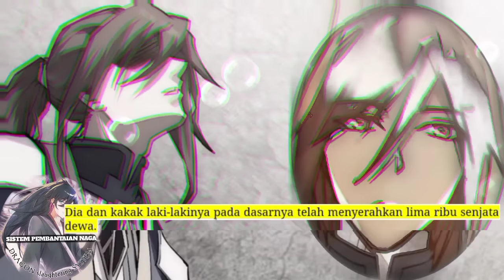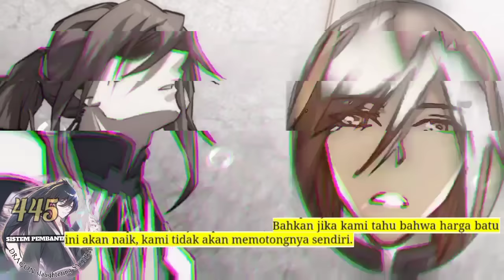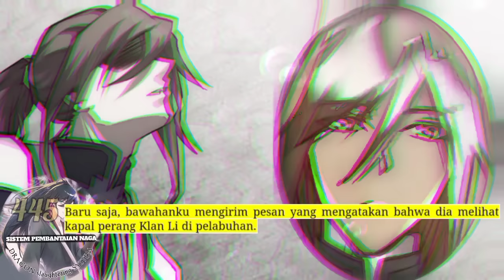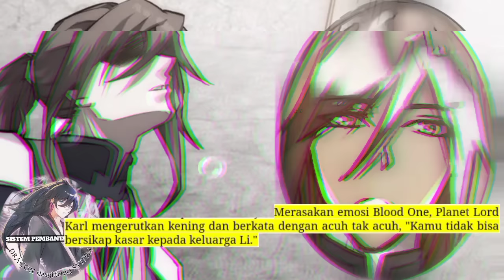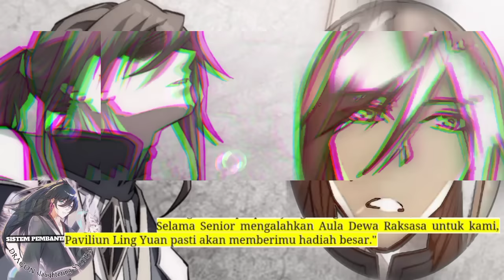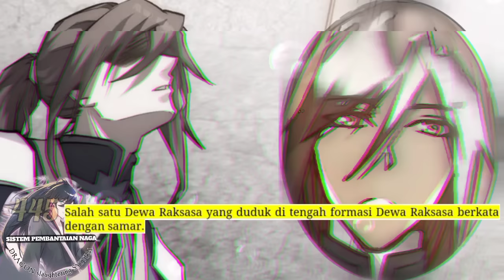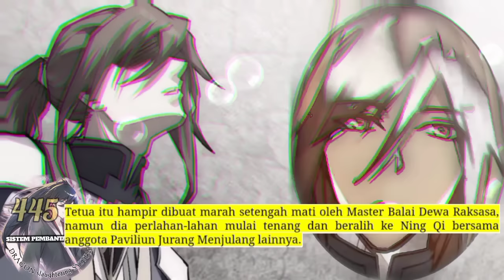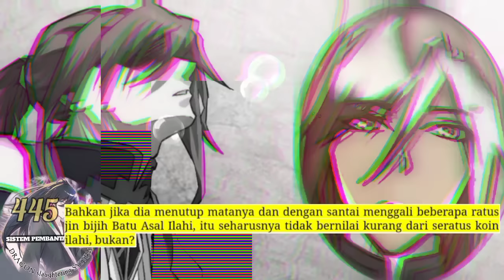Sistem P3mb4nt4i4n Naga season 445